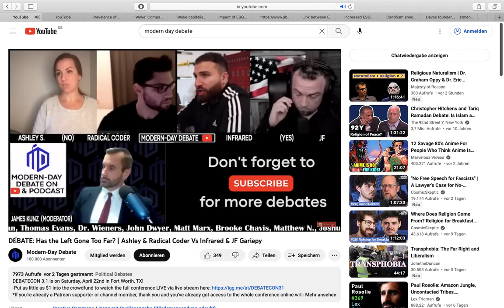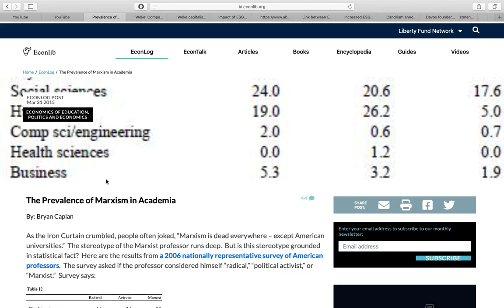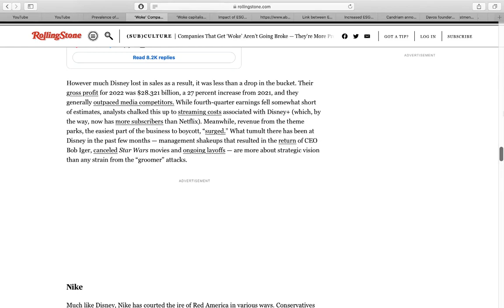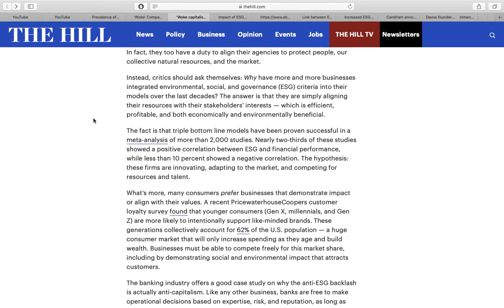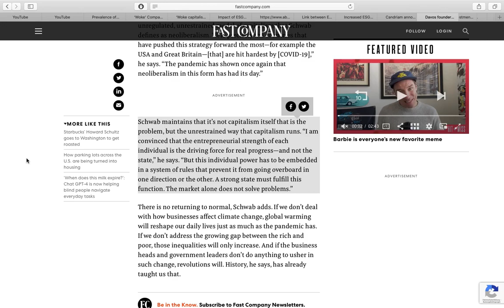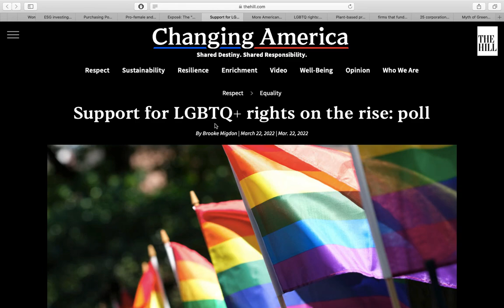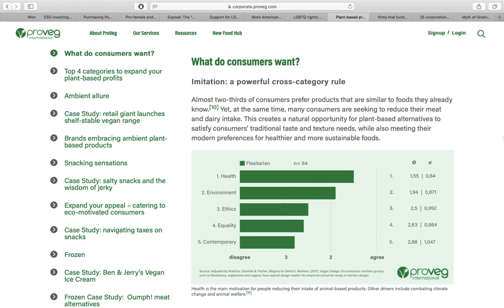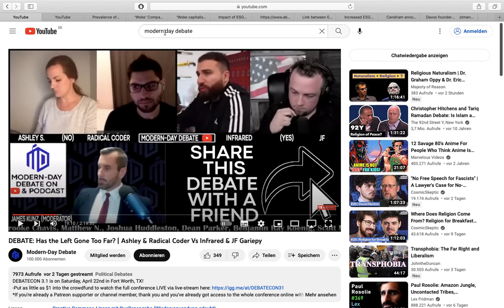Debunking Infrared & Yuri Bezmenov On "Woke"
the drive for "woke" is just very profitable and a natural outcome of demographic structures and consumer behavior. plus general anti-male, pro-female/feminist bias in society. no conspiracy or topdown cultural agenda required